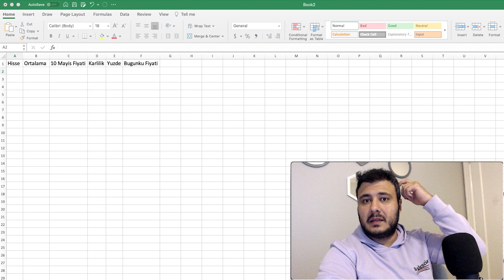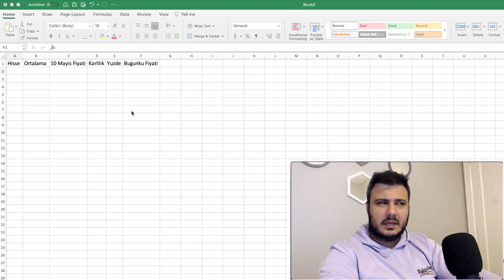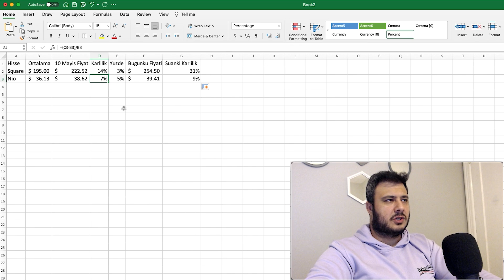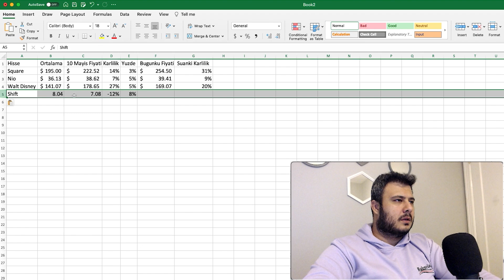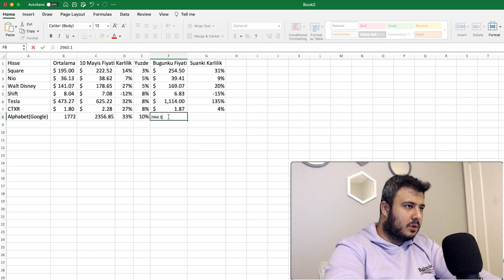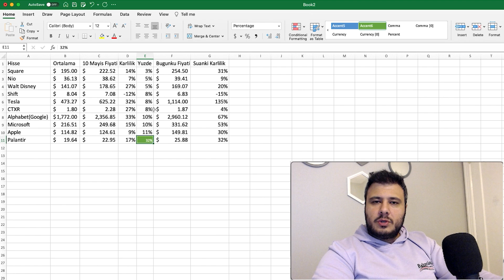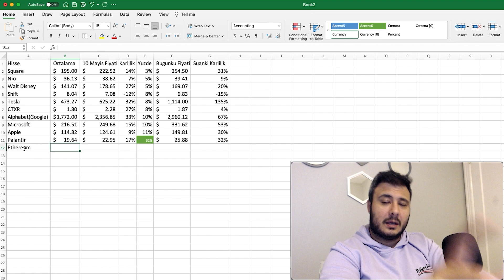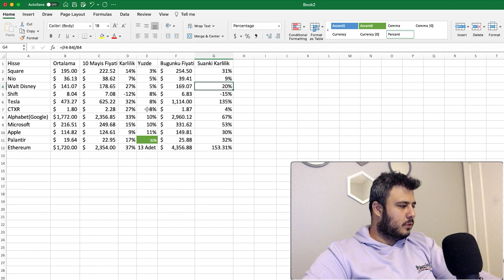ELDE NE KALDI ?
Merhaba Ben Massimo
Bu videoda 10 mayıs sonrası elimizde tutuğumuz kar sağlayacan webull üzerinden kontrol ettiğim  amerikan borsası hisselerinden bahsettim.

Görüşmek Üzere !